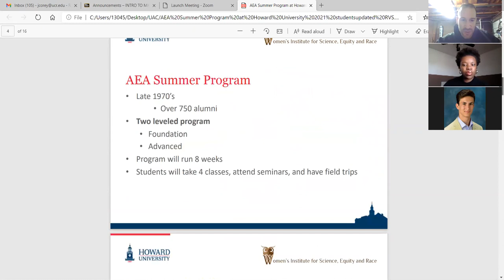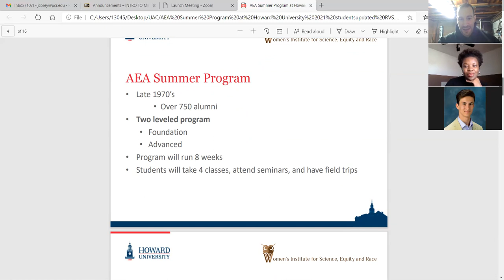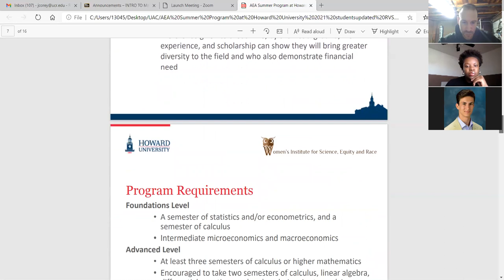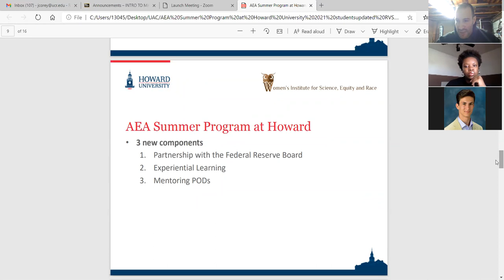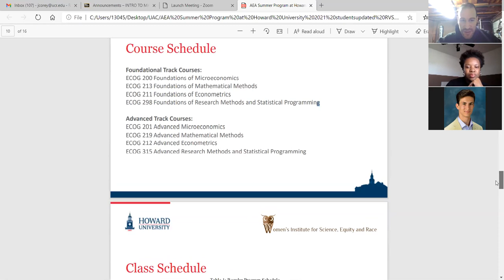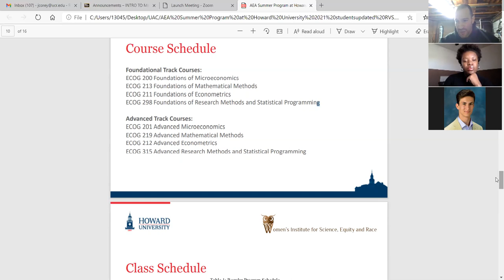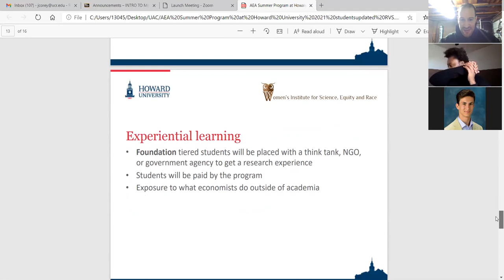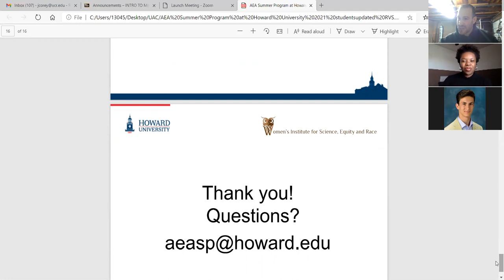AEA Summer Program Informational Session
he AEA Summer program is designed to help under-represented groups in the field of economics prepare for graduate school and is ideal for anybody who is thinking about pursuing a Ph.D. in economics.  This information session will feature a UCR student who has recently completed the program, Precious Fasakin, to discuss her experiences and answer student questions about what it was like to go through the program.